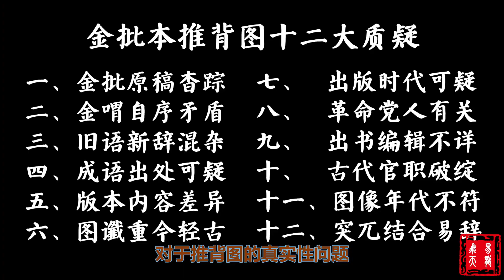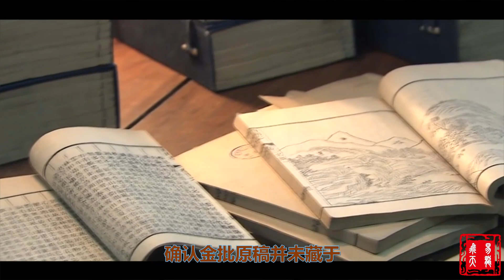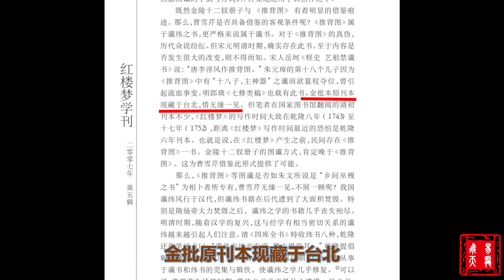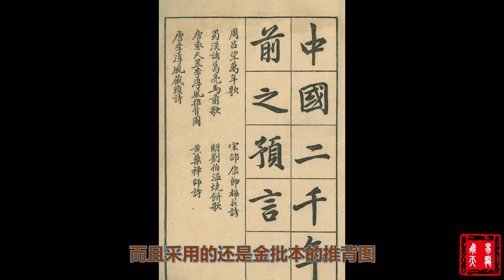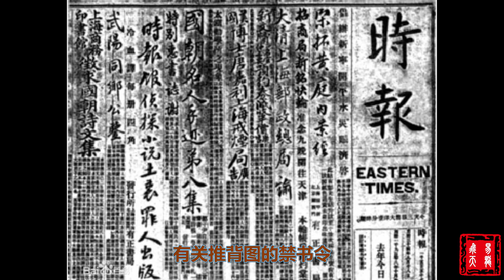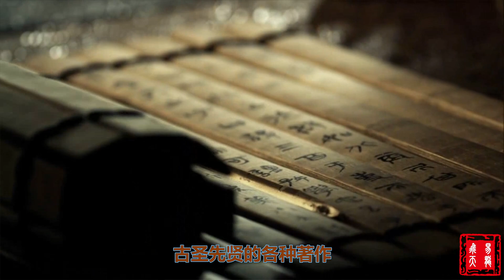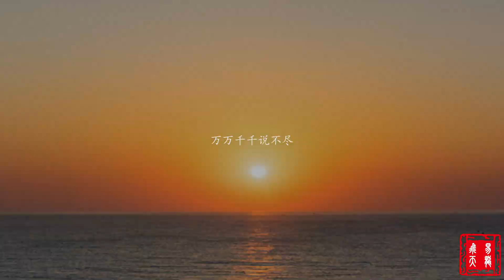推背图考证：金批原稿杳踪疑点研究，翁常峰质疑推背图，金批本推背图原书到底是什么？现在存放在哪里？金批本推背图真伪研究，最早的金批本推背图版本的前世今生，流行金批本推背图的成书过程~易龙飞天解读推背图~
本期视频为大家考证了，所谓的金批本原稿的问题，以及金批本推背图原刊本的发行时间，发行过程，市面上流行的程度，以及翁常峰关于推背图的质疑研究~